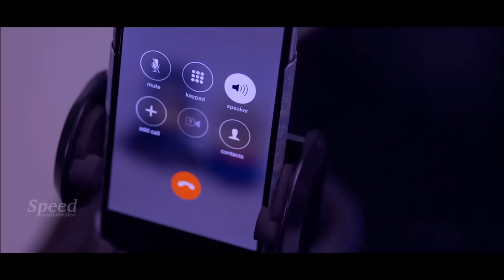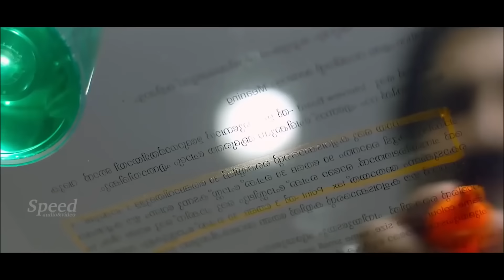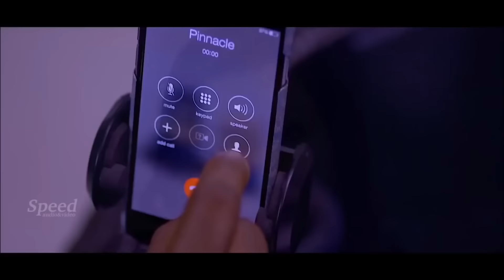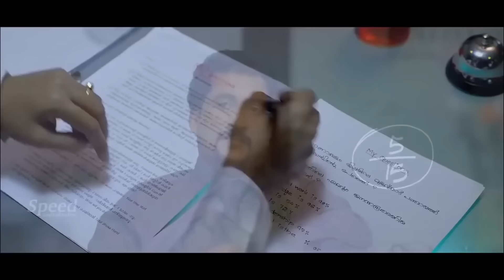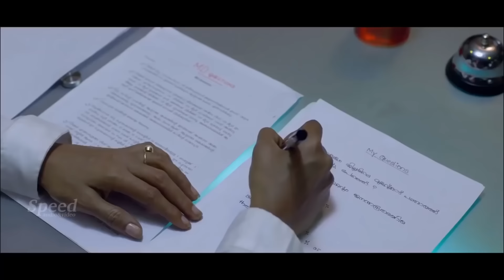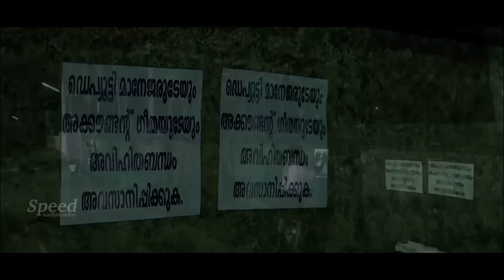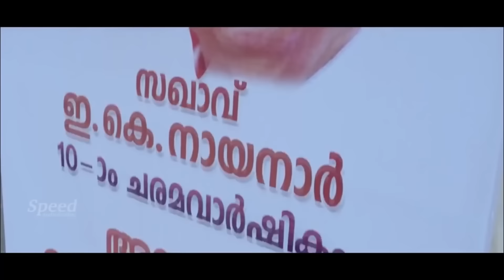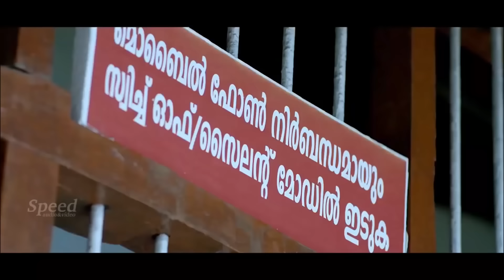Superhit Hindi Movie | Bollywood Movies | Best Hindi Movies